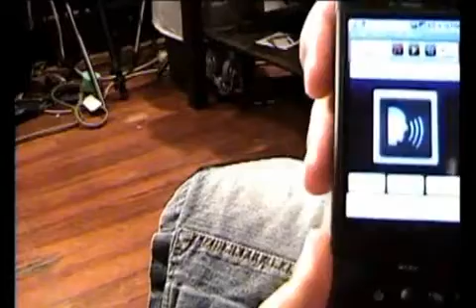TiKL Android App Review